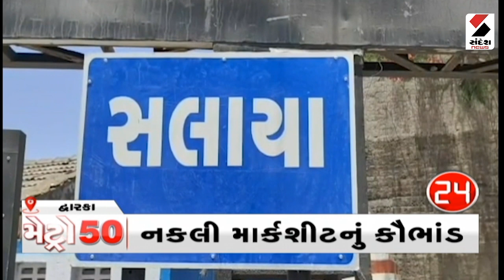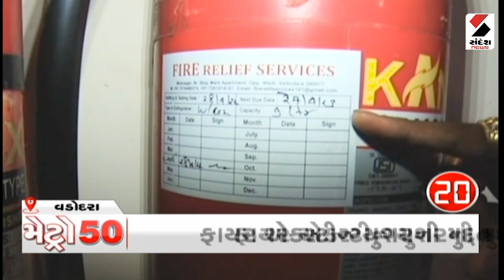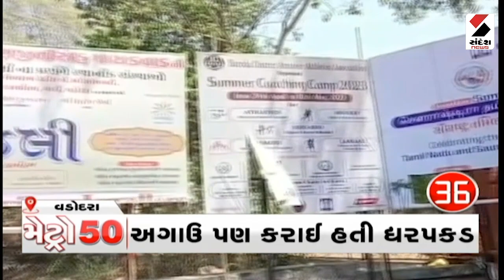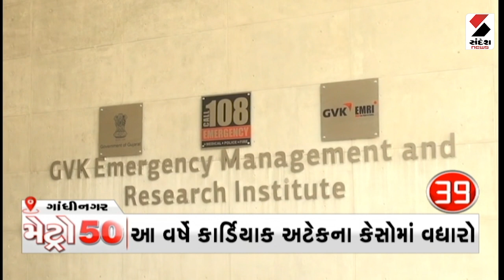Metro News 50 - 8.30 PM - 02.05.2023 | Sandesh News